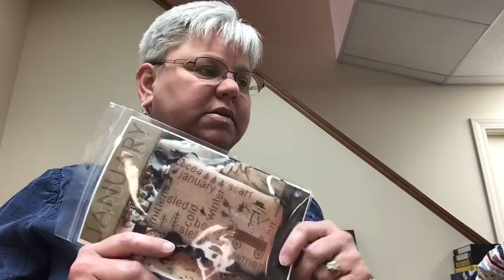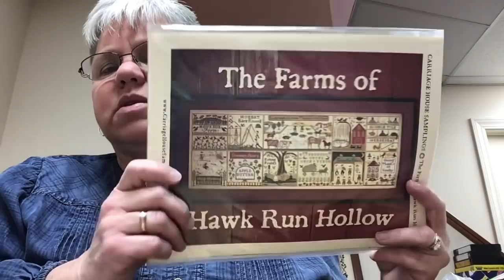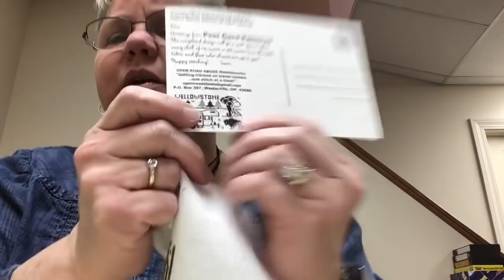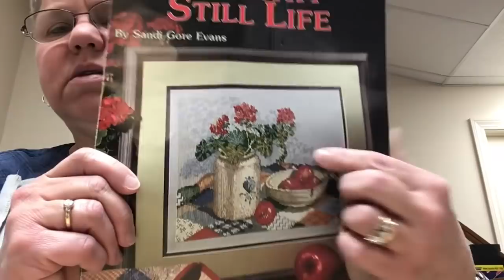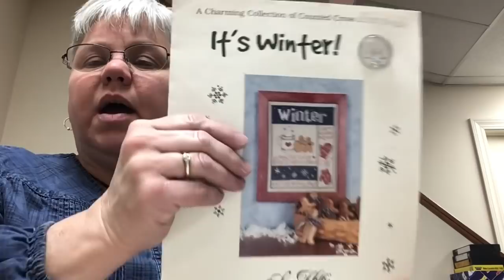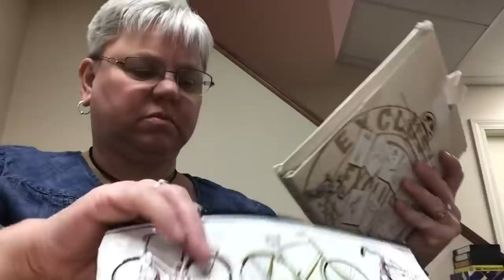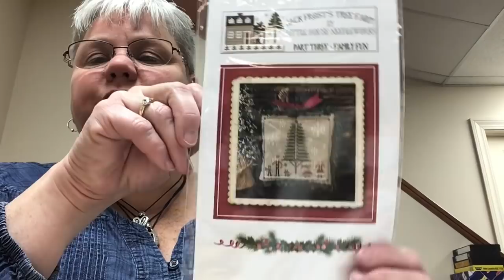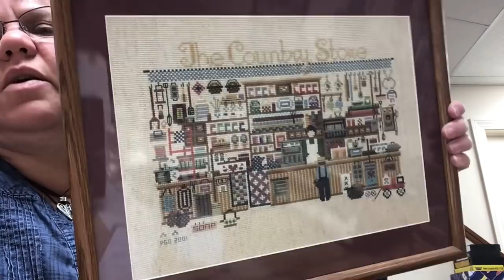Flosstube 56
The one with Maynia plans and in which I don’t appear to know the difference between a bison and a buffalo.  I do...really...I do.